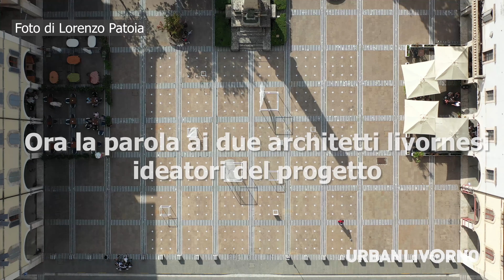Autonomie sensibili: il nuovo progetto di due giovani livornesi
Il progetto, a cura dello studio Oks architetti, oltre alla collaborazione di Lorenzo Bacci e Marco Casalena, ha visto il contribuito di: Sara Masi, Elena Sorace, Gloria Banchi e Lapo Gozzi. Fotografia di Lorenzo Patoia